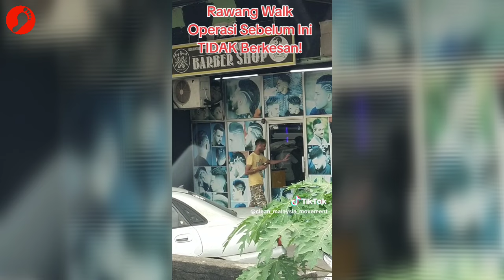Rakyat Nak Berniaga? Sorry, Warga Asing Dah Sapuuuu Semua!